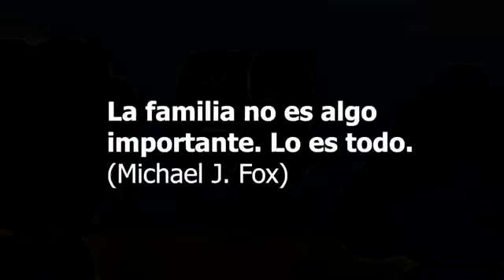🎵🎤Ohana Musica (PARODIA) Feat. Por Mi Amigo FlexVega🎤🎵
Hola Chicos Hoy Los Traigo Un Video Nuevo Se Llama La Musica Ohana😊😊😊😊💙💙💙💙

🌟🌟🌟Shout Out Por FlexVega Mikecrack Agapito Pequeño RiusPlay Timba VK Acenix Casimocho TV Diego Nocturno Sparta365 ElTrollino invictor elmayo97 RaptorGamer🌟🌟🌟

Sigalo Por
🎮Roblox ArielGamerTVFGA
💻Discord 💎ArielGamerTVFGA💎#5562
💚Xbox Nombre StarGamer0103